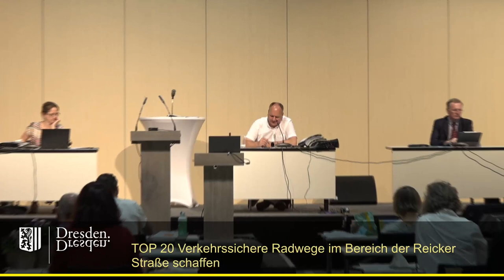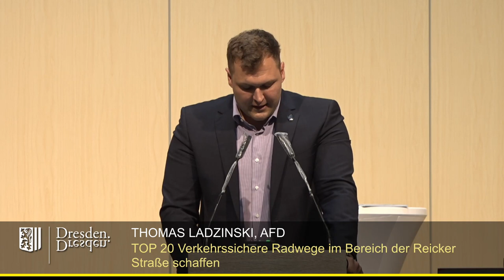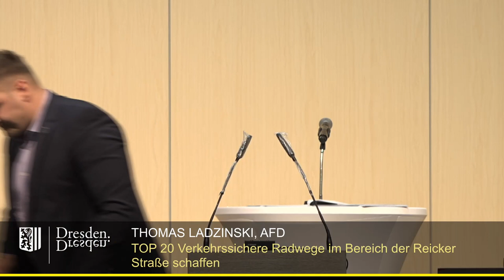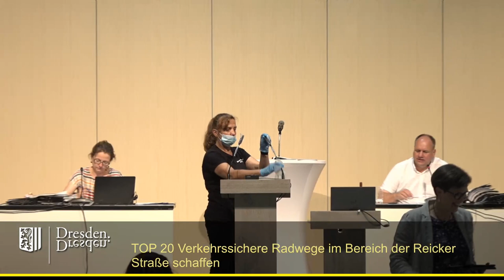2021 07 22 TOP 20 Verkehrssichere Radwege im Bereich der Reicker Straße schaffen